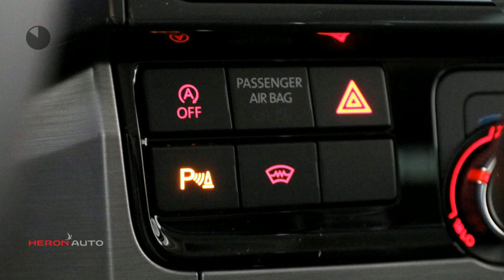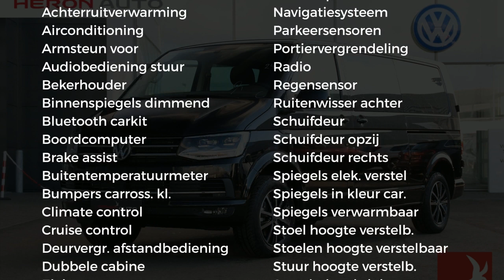Volkswagen Transporter DC L2 150 Pk | Aut.| excl. Ed. | Led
Merk: Volkswagen
Model: Transporter
Type: DC L2 150 Pk | Aut.| excl. Ed. | Led
Bouwjaar: 2019
Vermogen: 150 kW
Cilinderinhoud: 2.000 cc
Aantal cilinders: 4
Brandstof: diesel
Transmissie: automatisch
Gewicht (leeg): 2.200 kg
Max trekgewicht: 2.500 kg
Carrosserievorm: commercial truck (6 drs)
Kleur: zwart

Accessoires:
* Achterdeuren
* Achterruitverwarming
* Airbags voor
* Airconditioning
* Bedrijfswagenhoogte standaard
* Bedrijfswagenlengte lang
* Bekerhouders
* Bestuurdersstoel in hoogte verstelbaar
* Bijrijdersstoel
* Boordcomputer
* Buitenspiegels in carrosseriekleur
* Buitentemperatuurmeter
* Bumpers in carrosseriekleur
* Carkit
* Centrale deurvergrendeling
* Centrale deurvergrendeling afstandbediend
* Climate control
* Cruise Control
* Derde remlicht
* Dubbele cabine
* Getint glas
* Highline
* In hoogte verstelbaar stuur
* Koplampsproeiers
* Lederen stuurwiel
* Led koplampen
* Lichtmetalen velgen
* Mistlampen voor
* Navigatiesysteem
* Parkeersensoren
* Radio
* Ramen in achterdeuren
* Rechter buitenspiegel
* Regensensor
* Reservewiel
* Ruitenwisser achter
* Stoelen in hoogte verstelbaar
* Stuurbekrachtiging
* Toerenteller
* Verlengd
* Verwarmde buitenspiegels
* Voorruitverwarming
* Xenon verlichting
* Zijdeur
* Zijschuifdeur links
* Zijschuifdeur rechts
Omschrijving:
Carrosserievorm: Bestelbus dubbele cabine
Transmissie: 7 versnellingen, Automaat
Modeljaar: 2019
BTW: De getoonde prijs is exclusief BTW
Nieuwe Transporter met dubbele cabine en 2 schuifdeuren. Zeer luxe uitvoering met o.a. Led/Xenon, ACC, Automaat, Sensoren voor en achter, etc etc. Op deze auto is een inruilpremie beschikbaar van € 2.000,- ex btw. !!!Prijs is ex btw en rijklaar maken. Meer info :  Gerard de Boer  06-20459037

Aanbieder:
Heron Auto Purmerend
Binnenzeestraat 7
1446AB  PURMEREND